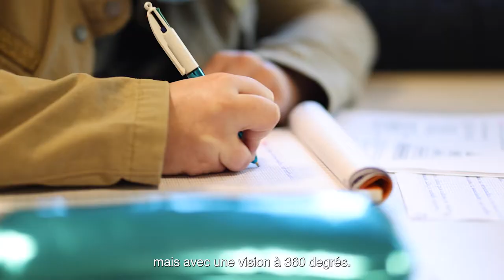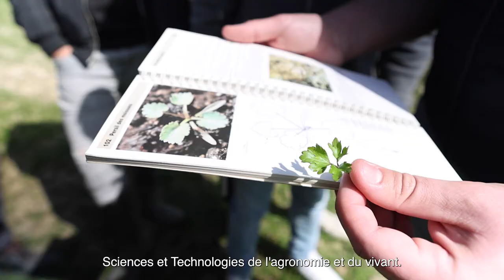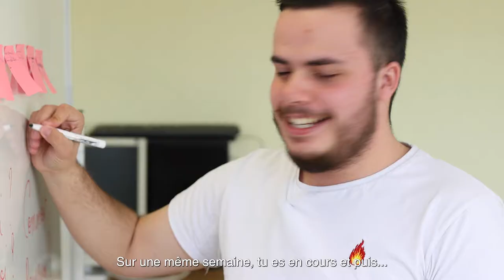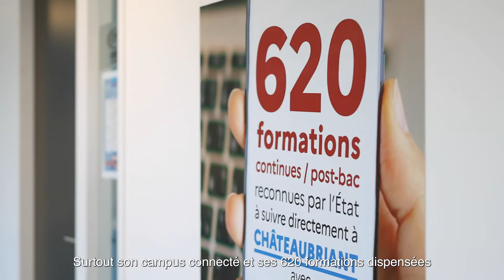"Viens te former sur le territoire Châteaubriant-Derval"